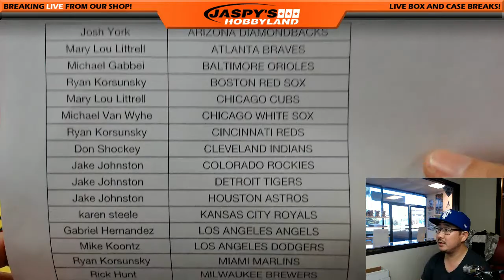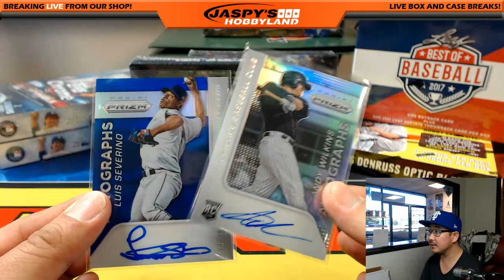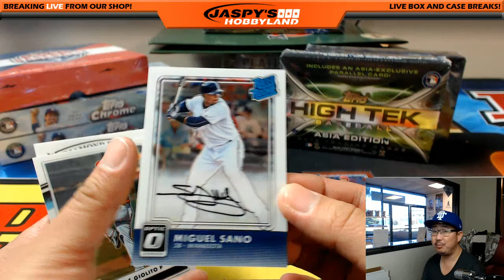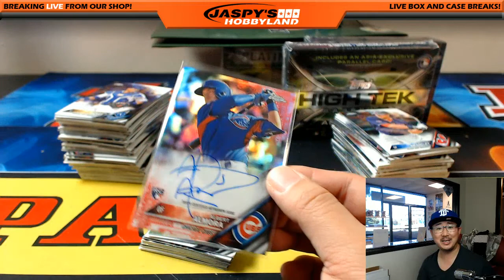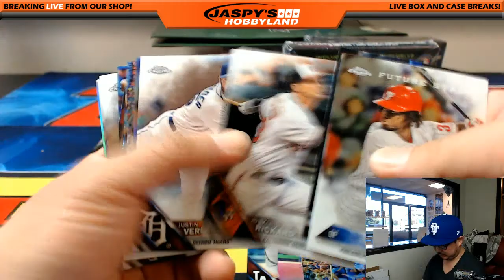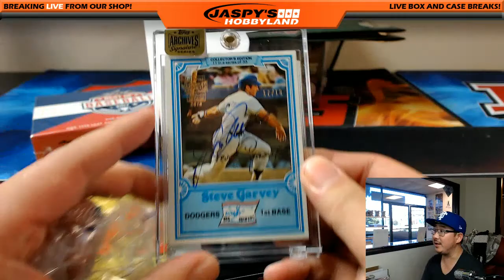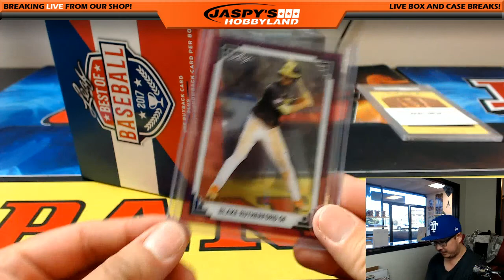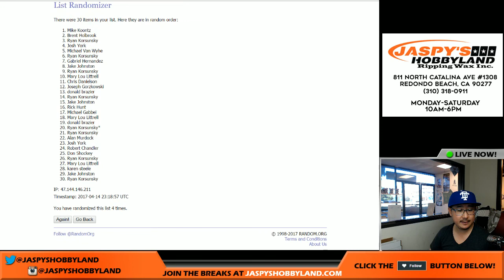04/14/17 - #1 - Jaspy's 11-Box Moonshot MLB Baseball Mixer